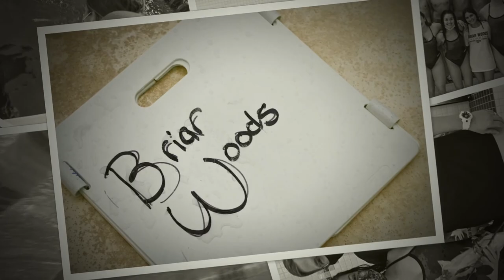FINAL BWHS 2021 2022 Swim Slideshow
A recap of the talented group of the men and ladies on the 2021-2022 Briar Woods High School Swim Team.